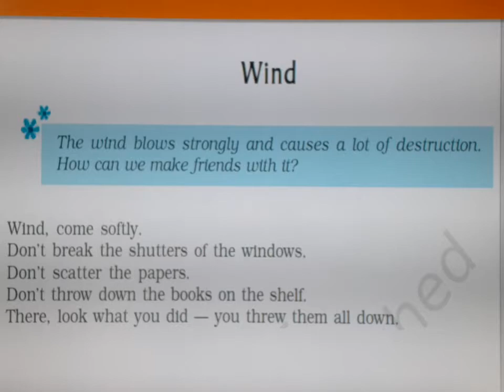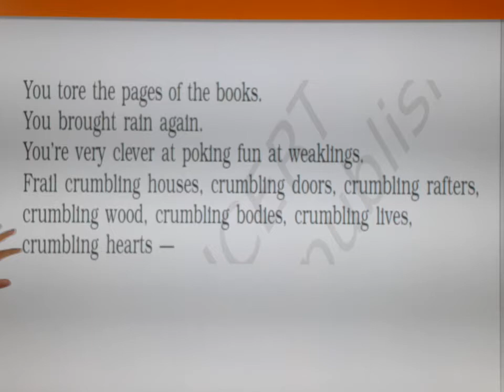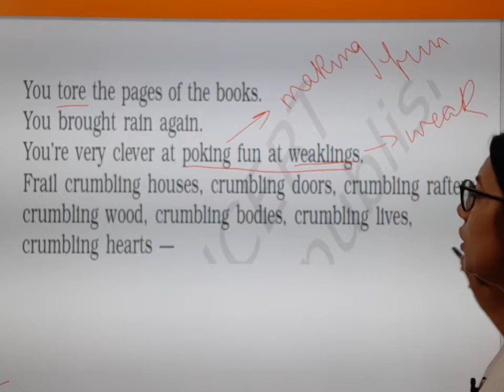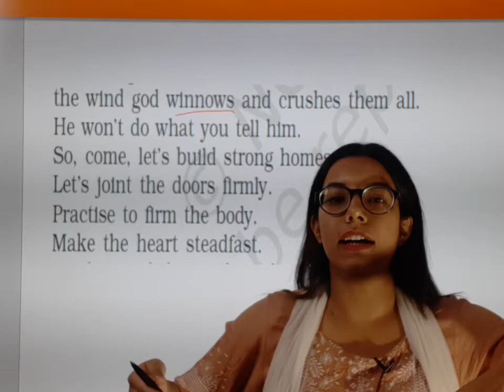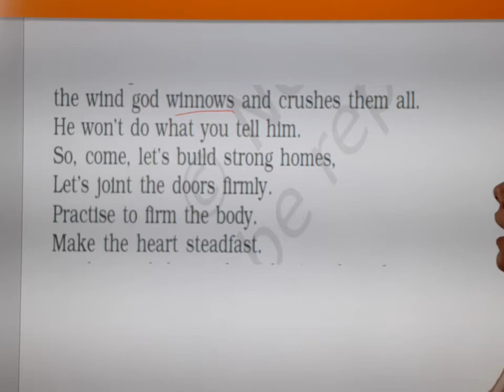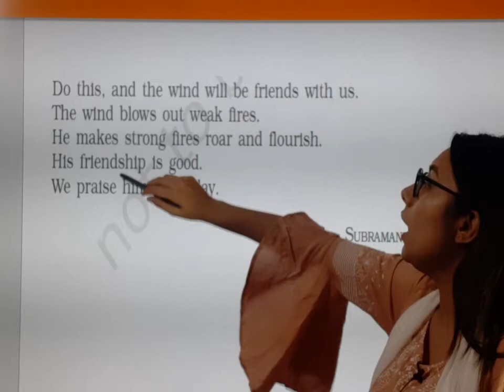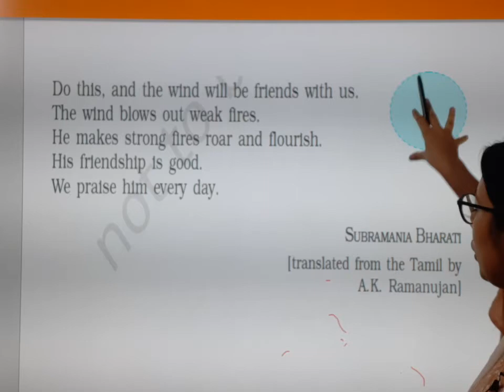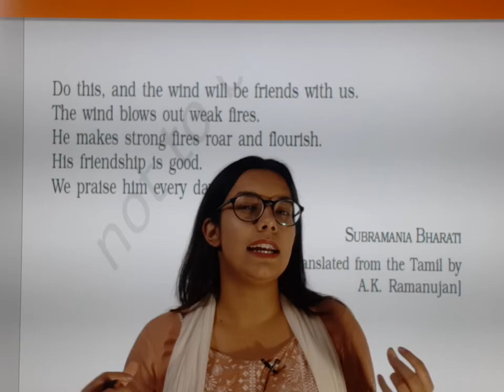Wind | Poem | Subramania Bharti | A K Ramanujan | Class 9 | English